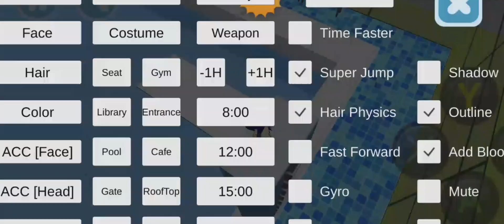Evelyn goes swimming with her friends! (GONE WRONG?) || high school 2018